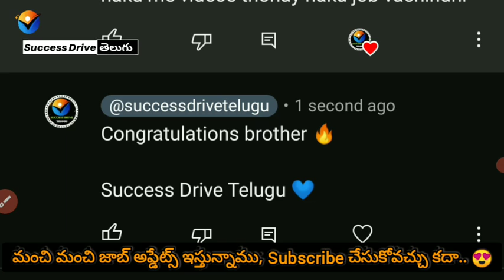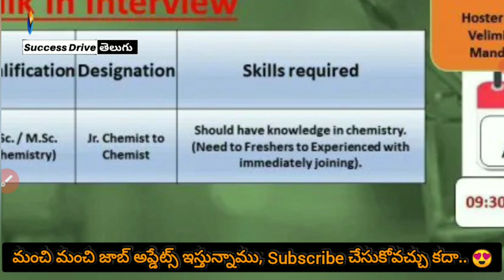Latest Pharma company Job Interviews in Hyderabad for freshers & Exp | Success Drive Telugu Updates